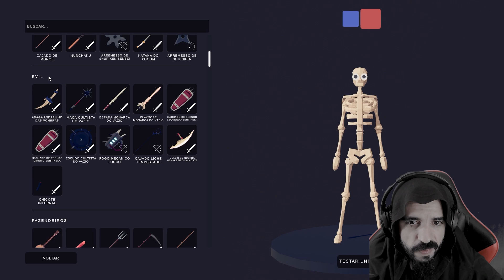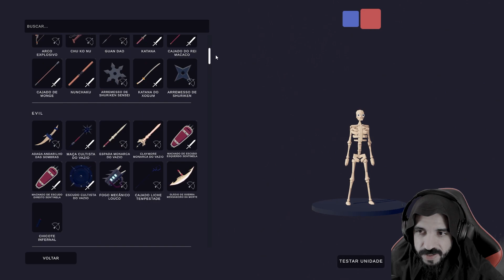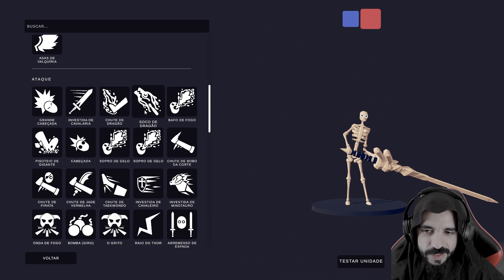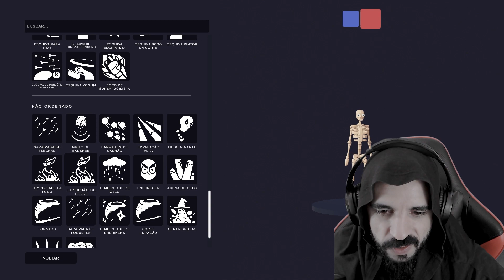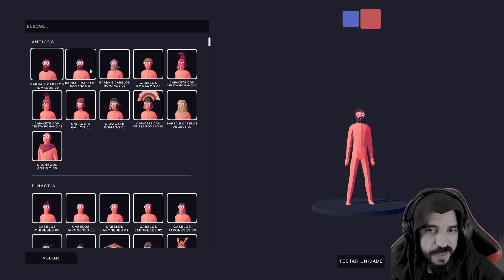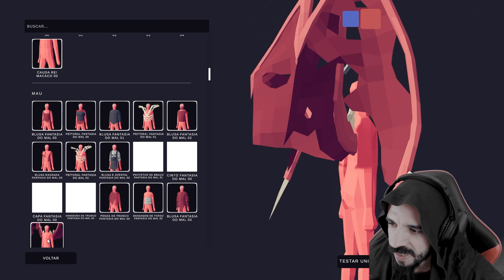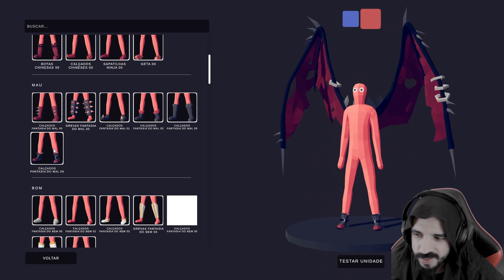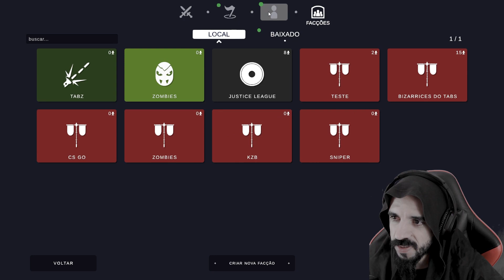TABS novo update! Unit Creator, Multiplayer e muito mais! (PT2) Totally Accurate Battle Simulator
Fala aí galera! Beleza? Como é que vocês estão? Trazendo aí pra vocês em primeira mão o novo update da full release  do TABS que ficou MUITO, mas MUITO legal! Mostrei na live praticamente tudo de novo e agora estou trazendo um conteúdo um pouco mais compacto, mas mesmo assim ainda tá meio grande (tanto que não consegui trazer tudo em um único vídeo)! Mas espero que te ajude a conhecer um pouco mais sobre o update! Essa é a parte 2 onde a gente fala do Unit Creator e Multiplayer!

00:00 Unit Creator
00:38 Unit Creator - Armas
02:12 Unit Creator - Habilidades
06:49 Unit Creator - Vestimentas
10:12 Unit Creator - Atributos
11:34 TABS Multiplayer
12:33 Eu sendo trollado
14:06 Eu trollando
15:39 Finalização - Campanhas / Se inscrevam :)

Nesse novo update do TABS a gente vai ter novos mapas, tropas, modo multiplayer e muito mais! Espero que gostem de mais um gameplay de Totally Accurate Battle Simulator do canal!

Me ajude a chegar nos 10k se estiver gostando dos vídeos! 😁 É só clicar no link abaixo (não se esqueçam do sininho, pq sou canal pequeno e o YT não notifica 😩)
Caso gostem do conteúdo, considerem se escrever que sempre estarei trazendo novidades para vocês!